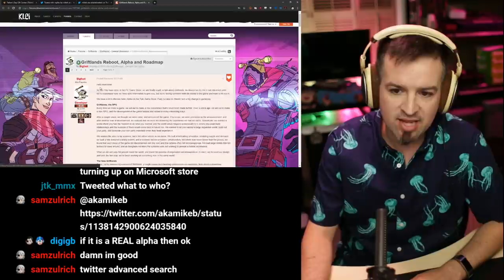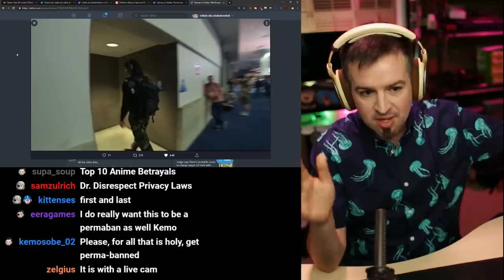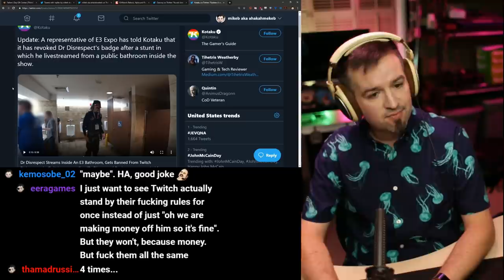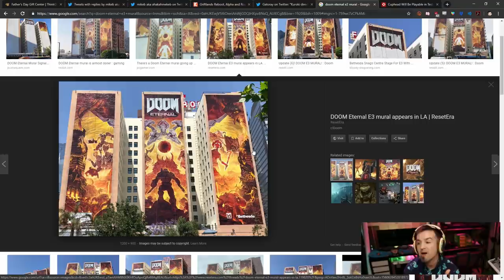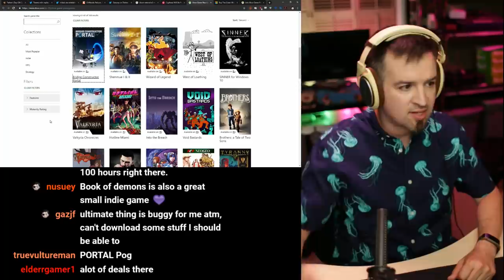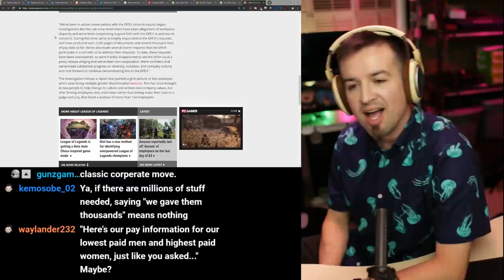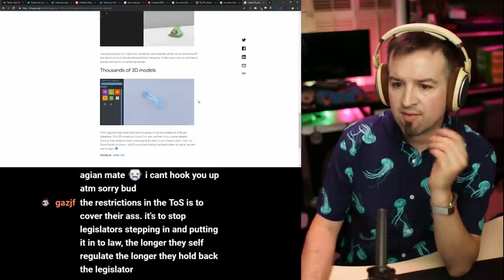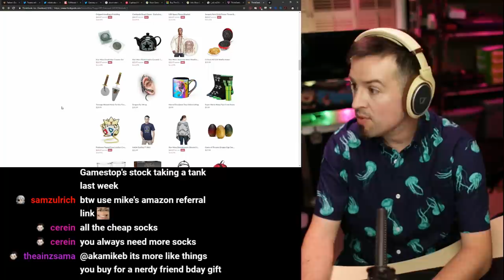E3: Maintain Eye Contact Edition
Link dump:

E3 Shenanigans

Keanu Reeves makes surprise appearance for Cyberpunk 2077, steals everyone’s hearts

Goichi Suda explains the best way to play No More Heroes 3

Doc banned for an indeterminate amount of time for taking his IRL stream to a public restroom

Elon Musk and Todd Howard get asked about being in a simulation

SNK declines to partner with EGS.. allegedly

Riot denies the state's allegations that it isn't being cooperative.

FaZe DrAmA with High Sky, the 13 y/o Fortnite streamer being exposed by Tfue as under 13